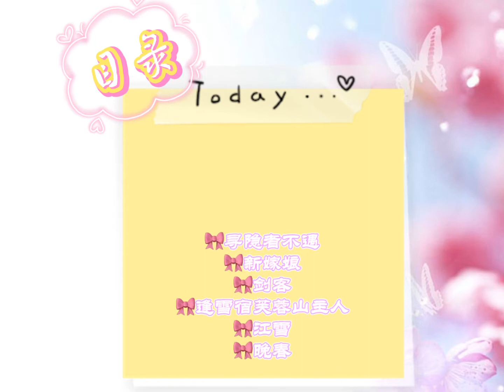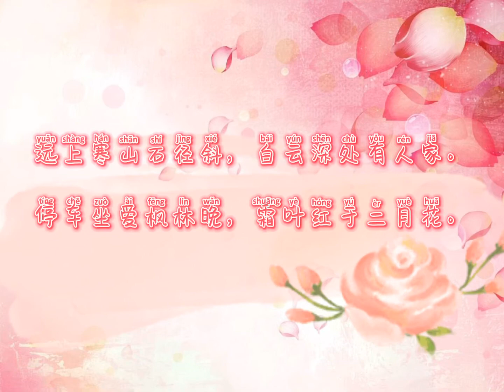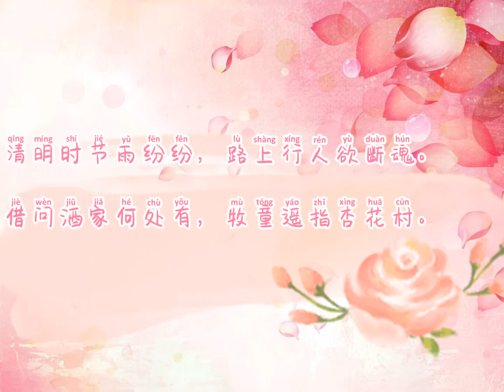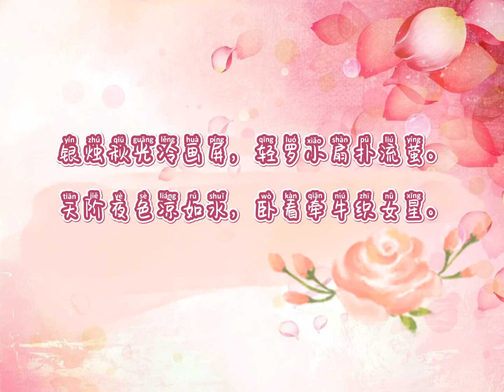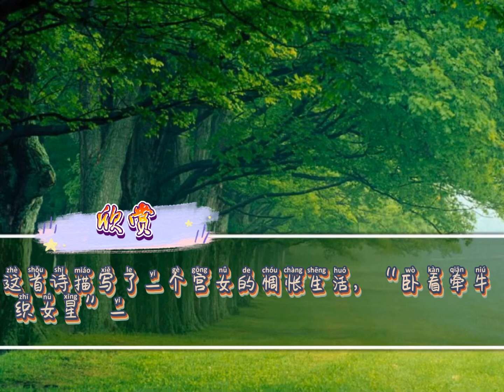【小精英】小诗人系列—美丽的故事(上)🕊